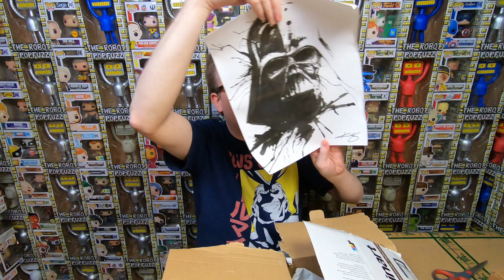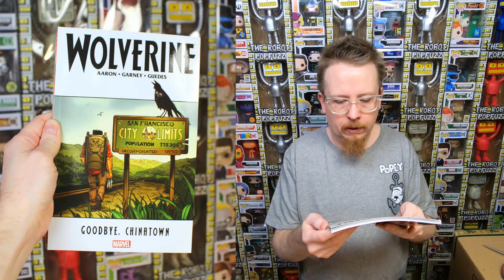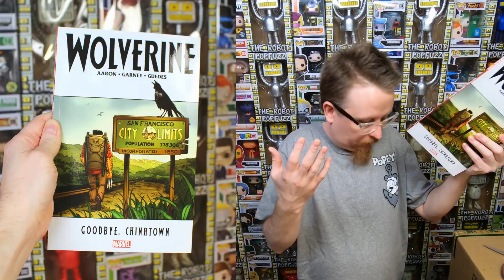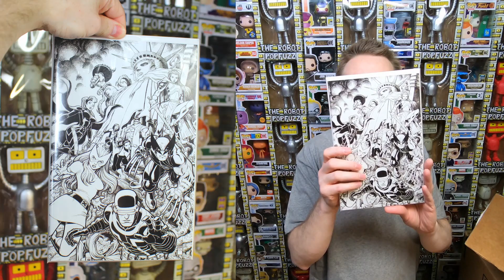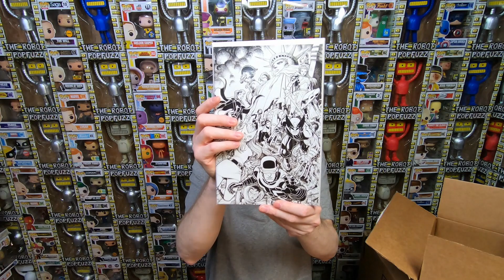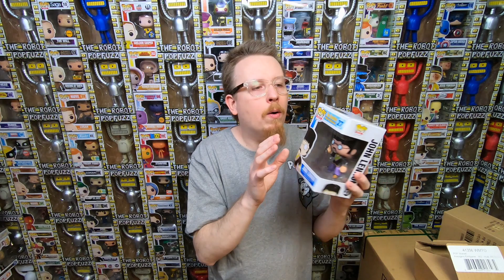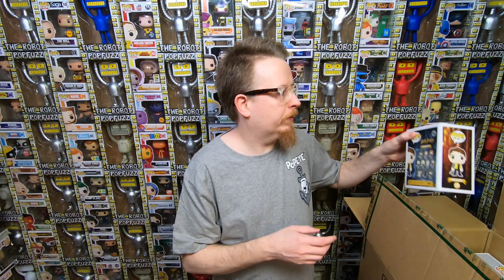I Purchased a Bunch of Vaulted Funko Pops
In this video I dig into multiple boxes full of Funko Pops.

See which Funko Pops I will be selling and which Funko Pops I will be keeping for my  Collection.

PopFuzz
123 Wythe Ave